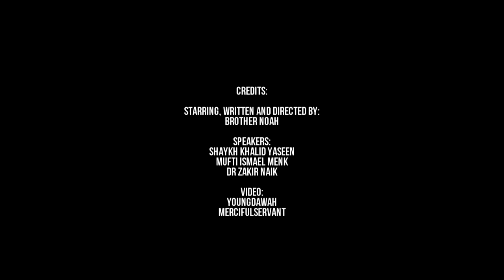The Battle of Fajr Short Film